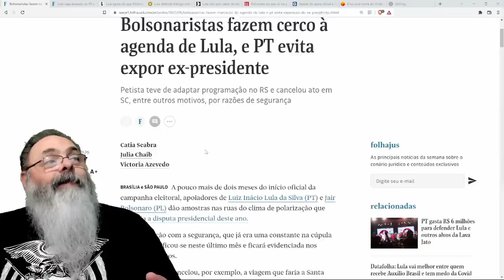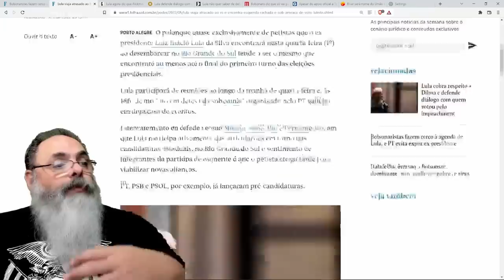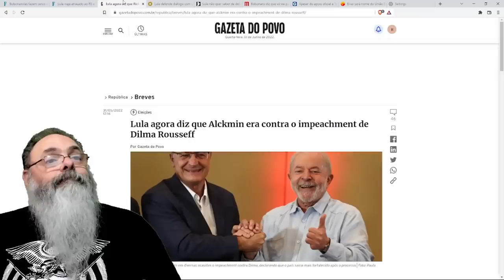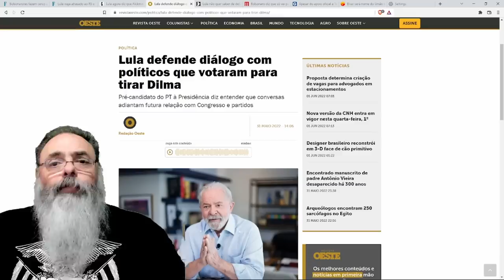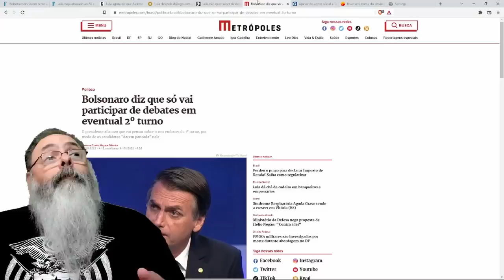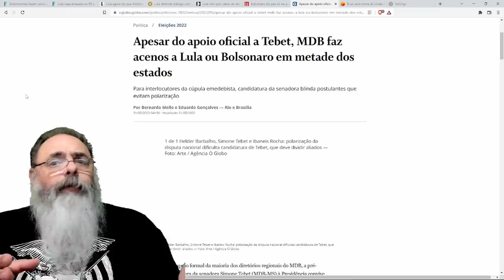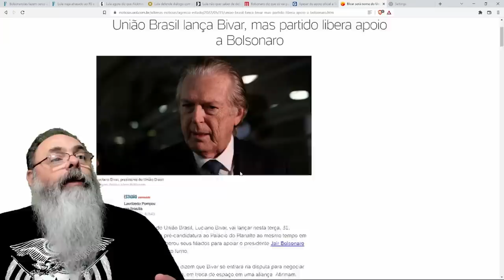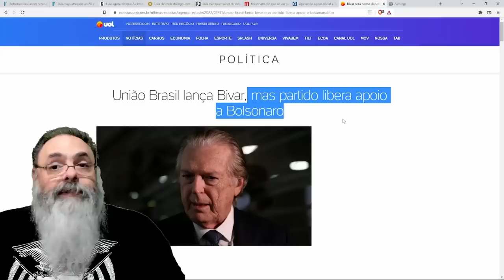LULA culpa BOLSONARISTAS por sua COVARDIA: Não vai sair às ruas e não vai à debate